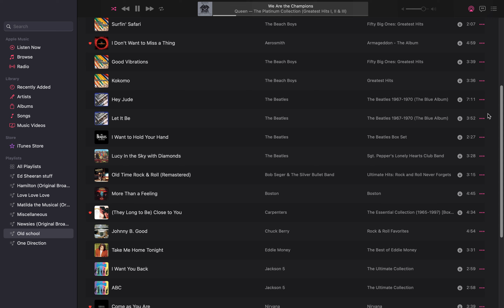Old School Playlist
Could use a little more MJ, right? Among others...